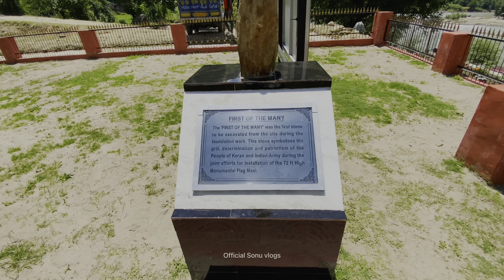No Army No Fancing | This is India Pakistan LOC | Keran Vally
Support Me Bharat Yatra
Upi Id :- sonupatel8851@ybl

keran india pakistan loc
india pakistan border
keran pakistan
keran
india pakistan loc
keran indian side
india pakistan border keran village
keran india
keran valley india
india pakistan border keran valley
keran sector
india pakistan
pakistan india border
keran india pakistan
keran valley
keran kashmir
keran india pakistan border
india pakistan keran village
india pok keran
india pak loc
keran sector india
pakistan